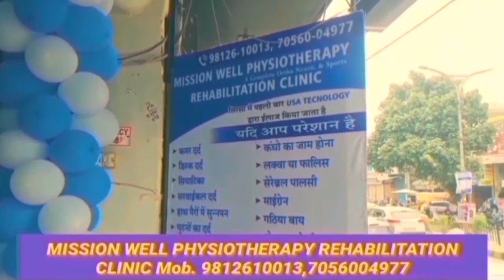राधास्वामी सत्संग घर रुपावास का शिलान्यास, कंवर साहिब ने मीनू बेनीवाल के लिए कही गजब बात।